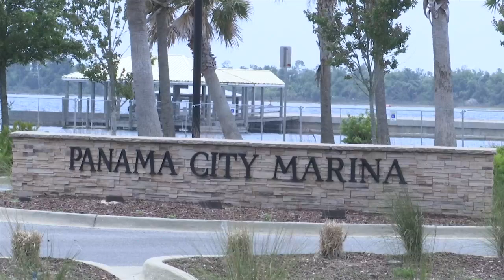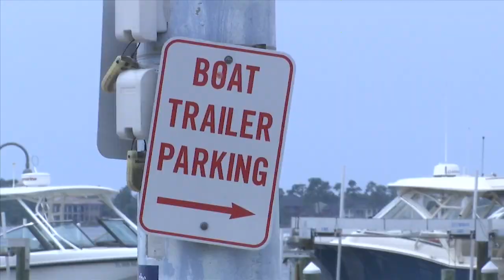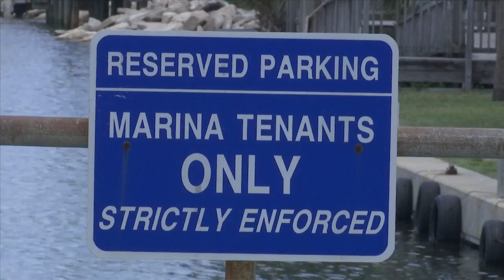Panama City commissioners approve resolution to keep boat ramps in place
This municipal election cycle, access to the city's boat ramps has been a hot topic.